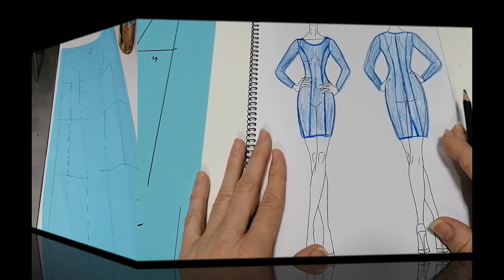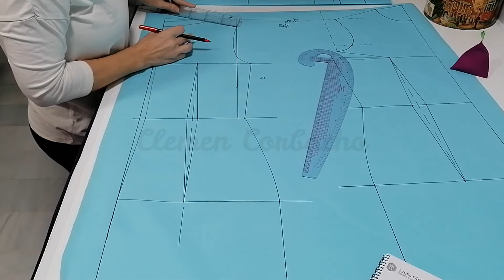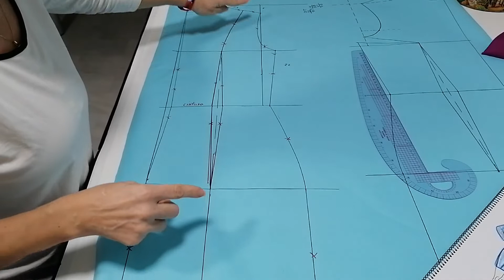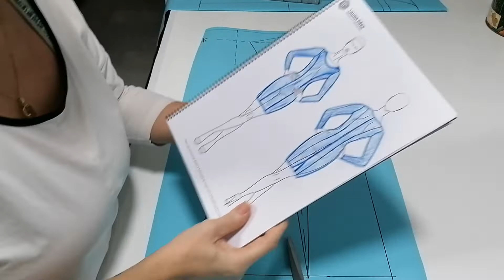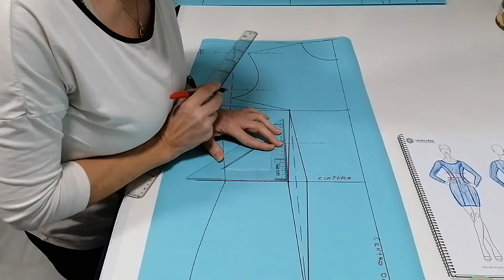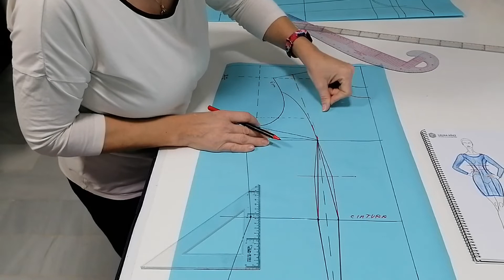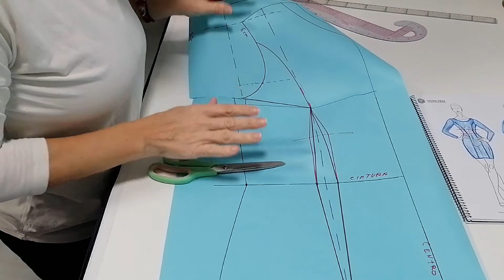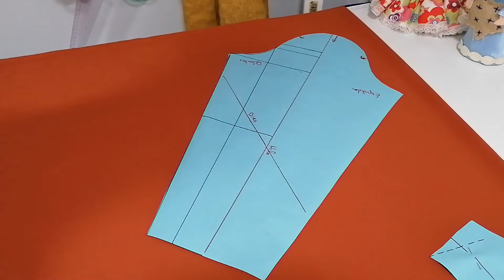L22: Trasformar y Cortar un VESTIDO DE COSTADILLO.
Bienvenido a mi canal de costura! soy CLEMEN CORBACHO! Y en este canal os voy a mostrar todo sobre la costura y el patronaje!

EN ESTE TUTORIAL QUIERO MOSTRAROS COMO TRASFORMAR Y CORTAR UN VESTIDO CON ELCORTE DE COSTADILLO.
Este corte se utiliza para muchos tipos de prendas vestidos, vestidos de flamenca, vestidos de nejas, chaquetas, camisas, etc
Vamos hacer el mas básico que es  el mas fácil para ir aprendiendo .

OS VOY A DEJAR EL ENLACE DE LOS VIDEOS QUE VAIS A NECESITAR.

TAMBIÉN QUIERO AGRADECER LA COLABORACIÓN DE NUESTROS AMIGOS DE FLAMENTEX, QUE COMO SIEMPRE NOS HAN FACILITADO ESTE MARAVILLOSO TEJIDO, QUE PODÉIS ENCONTRAR EN SU PAGINA WEB:

Espero que os guste el contenido de mi vídeo!

BESOSSS!